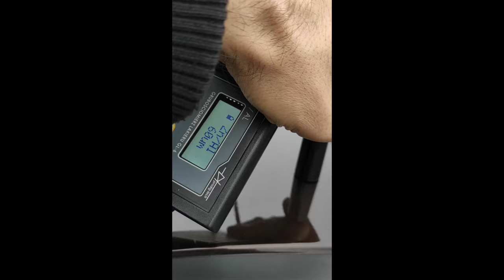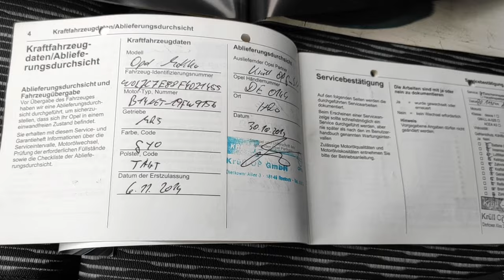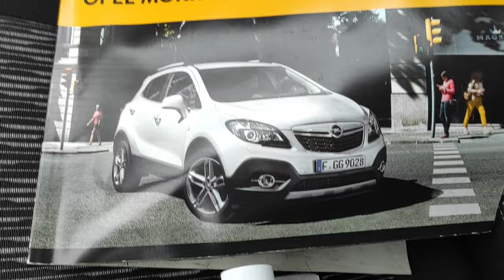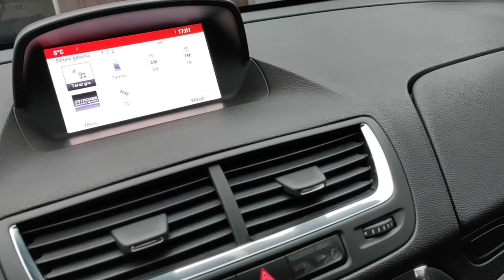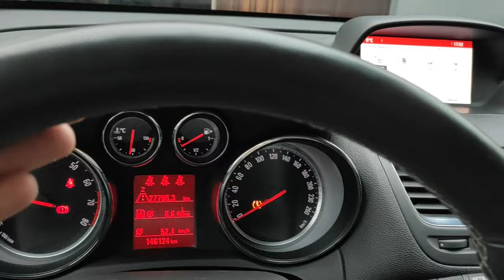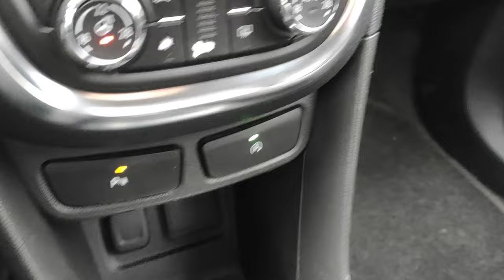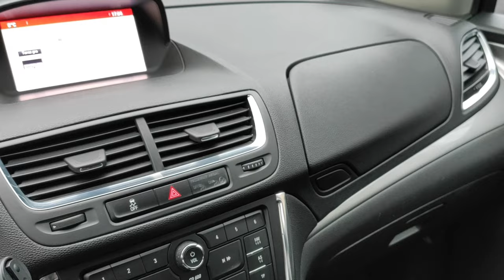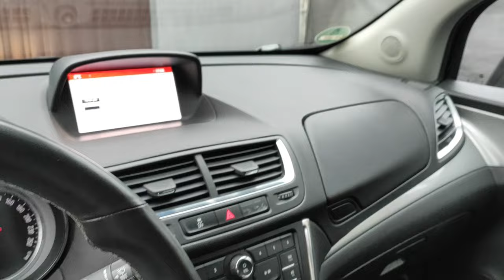OPEL MOKKA Bagażnik na rowery 1.4T 140Km jeden właściciel